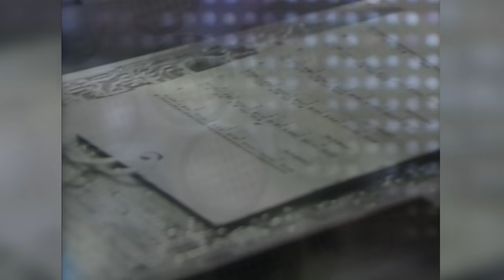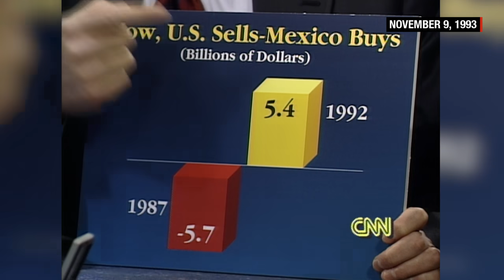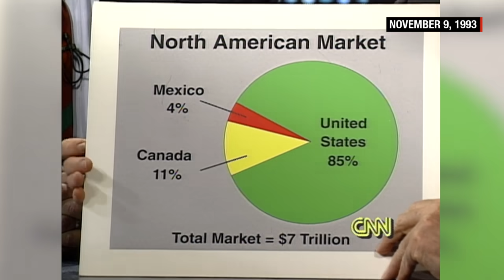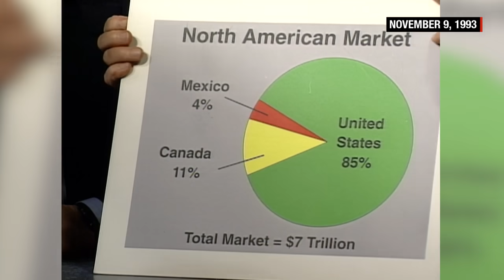Ross Perot battles Al Gore in 1993 NAFTA debate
Vice President Al Gore and former presidential candidate Ross Perot debate the merits of the North American Free Trade Agreement passed by Congress, but not yet signed into law by President Bill Clinton during a 1993 appearance on CNN's Larry King live